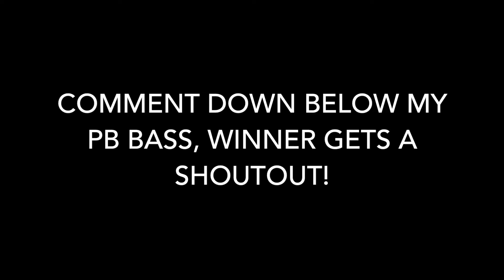FISHING in the middle of a MOUNTAIN!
Jettwheat loves all of you all!

Go Pro